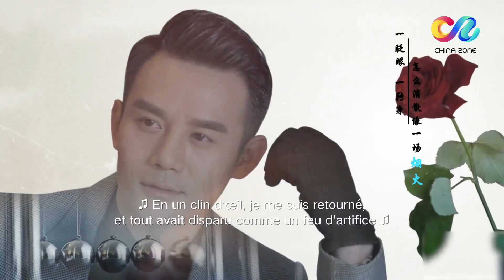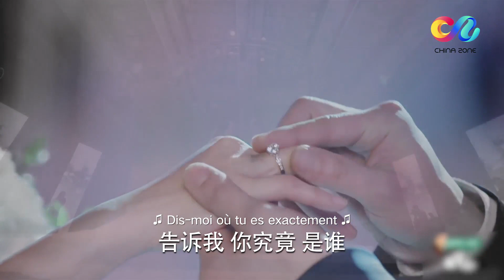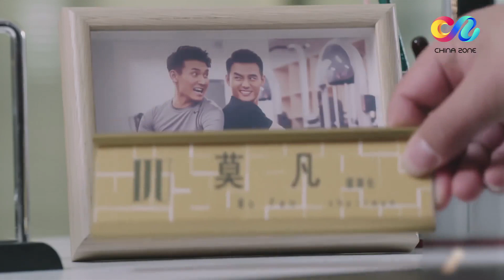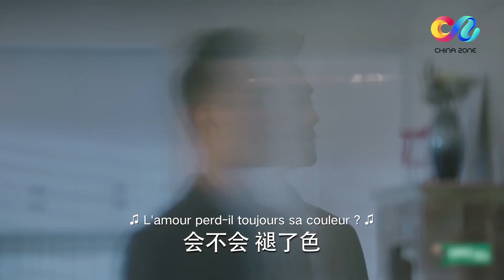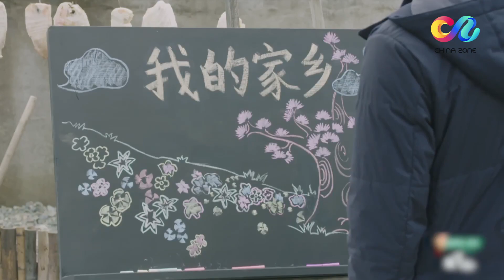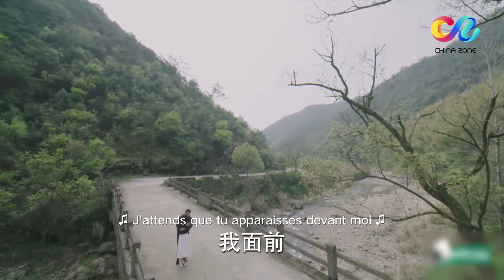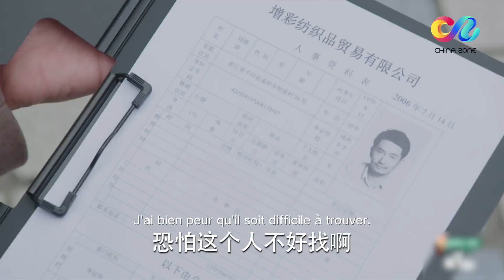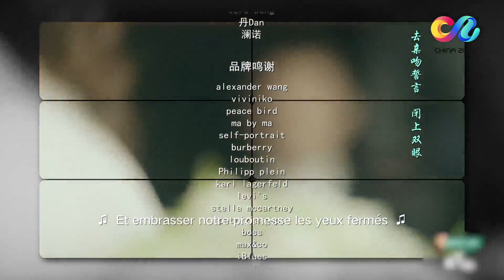【FR SUB】《Stay with Me》 EP37 (Joe Chen | Wang Kai | Kimi Qiao) 放弃我抓紧我【China Zone - Français】